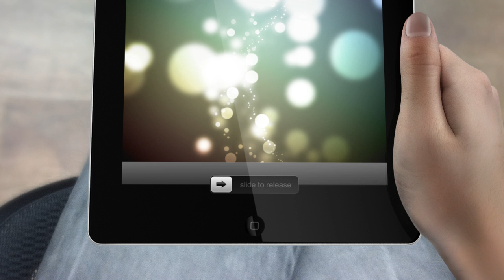Wedding on your Ipad BY ARTESQ PHOTO